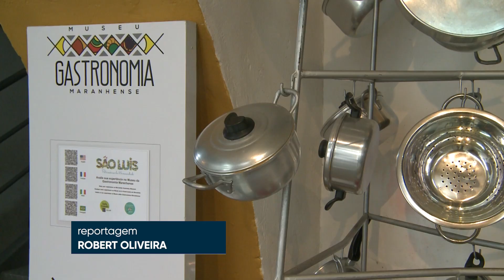'Primavera dos Museus' discute acessibilidade em museus e casas de cultura em São Luís | JTV UFMA